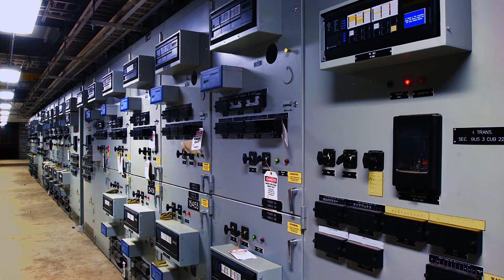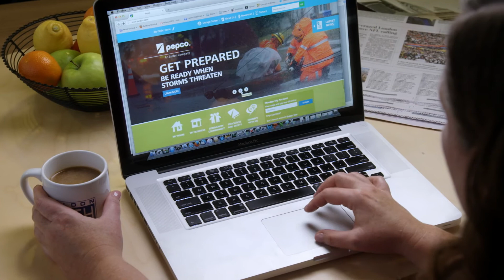How We Restore Power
When power goes out, our restoration process begins as soon as conditions are safe for our professionals. We are committed to resolving outages as quickly as possible and technology is helping us do it faster than ever before.

When widespread outages occur, we prioritize restoration efforts so that critical issues are addressed first and power is restored to the most people in the shortest amount of time.

Generally the sequence is as follows:

1. Downed live wires or potentially life-threatening situations and public health and safety facilities without power
2. Transmission lines serving thousands of customers
3. Substation equipment that affects widespread areas
4. Main distribution lines serving large numbers of customers
5. Secondary lines serving neighborhoods
6. Service lines to individual homes and businesses